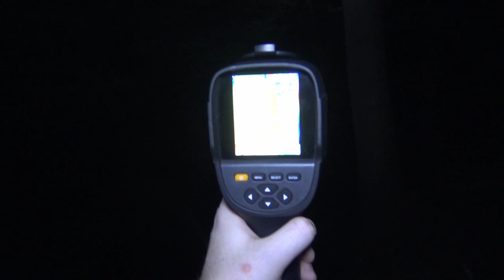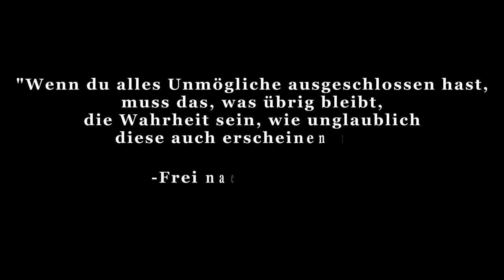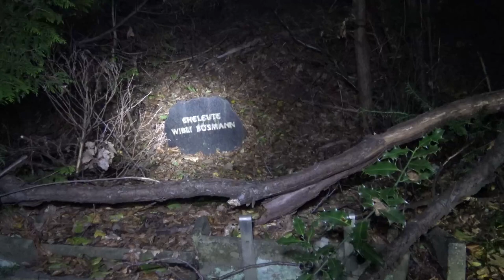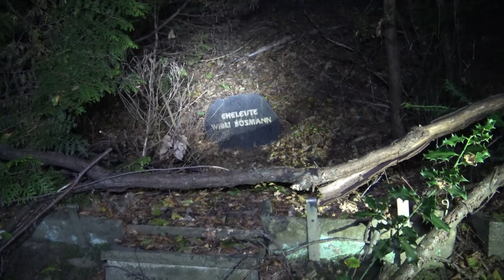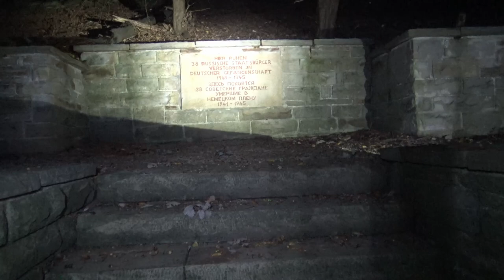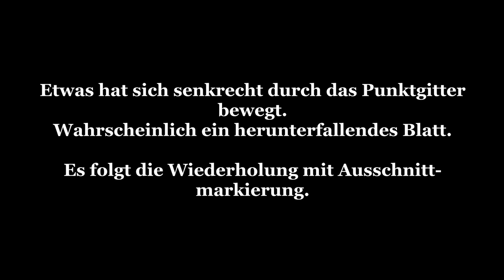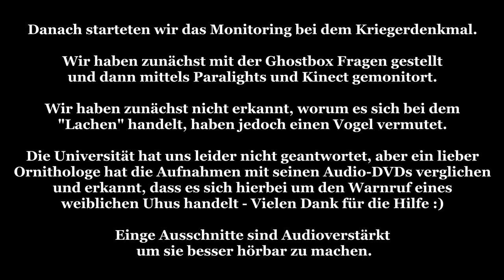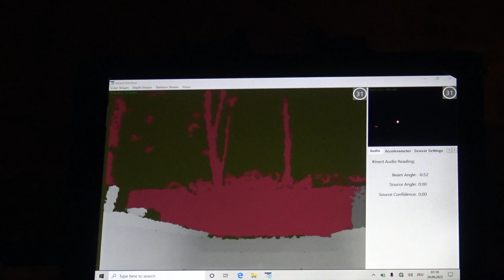Der alte Waldfriedhof - 1. Untersuchung - Parapsychologische Untersuchungen [021]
Ein alter Waldfriedhof steht heute an. Auf einem Berg, in einem Wald gelegen, finden sich alte Gräber - teilweise schon so stark verwittert, dass die Grabsteine umgefallen und die Gräber eingesackt sind. Ist es an diesem Ort der letzten Ruhe wirklich ruhig?

Dabei gehen wir grundsätzlich nach folgendem Schema vor:

1) Erste Untersuchung: Meist am Tag um sich an dem Ort zu orientieren und ihn kennenzulernen. Neben der Begehung werden Kontrollmessungen (EMF, Temperatur. Luftfeuchte, Wetterverhältnisse) und Lokalitätsbestimmungen (Boden, Vegetation, Bauliche Verhältnisse) durchgeführt um zu sehen ob sich diese auf etwaige Vorkommnisse und Berichte auswirken.

2) Zweite Untersuchung: Meist in der Nacht, da dort die statistische Häufigkeit für das Auftreten vom Phänomenen, besonders in der "Geisterstunde" von 3:00 - 4:00 Uhr, erhöht ist.

3-???) Je nach den Ergebnissen der Untersuchung wird entschieden, ob weitere Untersuchungen sinnvoll sind. Dies ist i.d.R. der Fall, wenn als Resultat gesagt werden kann, dass ein Phänomen vorhanden ist, dessen Art aber noch nicht bestimmt werden konnte.